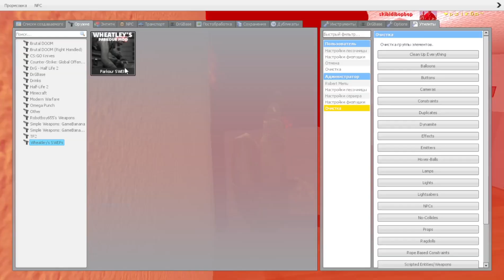POPULAR AND OBUNGA / Garry’s Mod NextBot